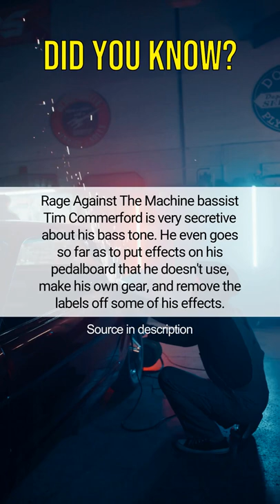Rage Against The Machine bassist Tim Commerford is very secretive about his bass tone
Hello everyone! Welcome to our Fun Fact Compilation! Hear about random but interesting facts from the best sources.